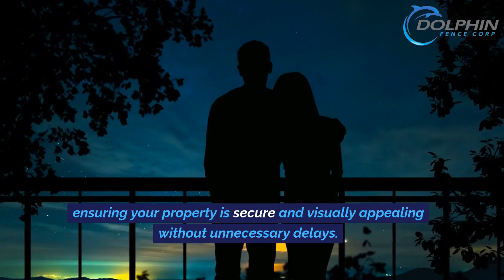Aluminum Services in Cape Coral FL - Dolphin Fence Corp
Dolphin Fence Corp stands as your top choice for durable and stylish aluminum fence services in Cape Coral, Florida. Our expert team is dedicated to providing tailored solutions for your property's enhancement. Aluminum fencing offers a versatile, elegant, and low-maintenance solution for both residential and commercial properties.

These fences, known for their durability and timeless appeal, not only enhance aesthetics but also ensure property protection. What makes Dolphin Fence Corp exceptional is our commitment to quality, affordability, and customer satisfaction. We believe in delivering high-quality aluminum fence services without straining your budget.

Our experienced team collaborates with you to customize your aluminum fence, ensuring it exceeds your expectations. The installation process is efficient, with skilled professionals working to secure your property promptly and without unnecessary delays.

At Dolphin Fence Corp, we're deeply committed to the Cape Coral community. Our past work reflects our dedication to providing top-tier aluminum fence services. Trust us to elevate your property's security and beauty.

Contact Dolphin Fence Corp today and start the journey to enhance your property with our premier aluminum fence services.

Dolphin Fence Corp
2604 Andalusia Blvd, Cape Coral,
Florida 33909

Fence contractor
fence installation
fence repair
fence removal
fence company
fence company cape coral
fence installation service
fence repair service
fence removal service
fence contractor near me
fence installation near me
fence repair near me
fence removal near me
fence contractor cape coral
fence installation cape coral
fence repair cape coral
fence removal cape coral
fence contactor cape coral fl
fence installation cape coral fl
fence repair cape coral fl
fence removal cape coral fl
Vinyl fence services in cape  coral fl
metal fence services in cape  coral fl
aluminum fence services in cape  coral fl
chain link fence services in cape  coral fl